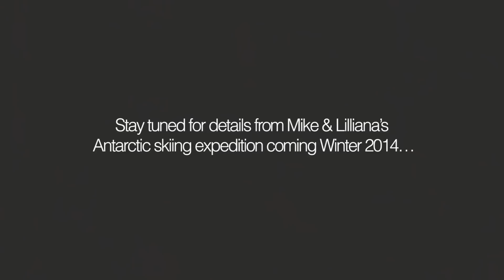Mike Libecki | Pursuit of Passion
Passion for adventure is contagious and the more you're exposed to the outdoor lifestyle the more it gets in your blood. Nobody knows this more than Goal Zero Ambassador Mike Libecki. He has logged over 50 expeditions, filled multiple passports with over 100 stamped pages and climbed and explored some of the most remote regions of the planet. The contagious nature of Mike's passion for adventure has now started to find a place in the heart of the next generation.

Produced by 3 Strings Productions